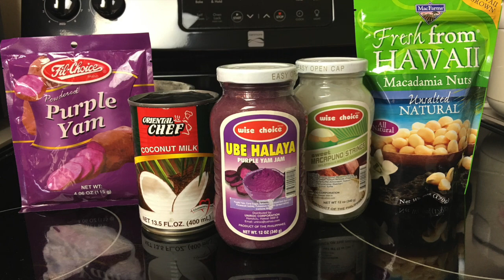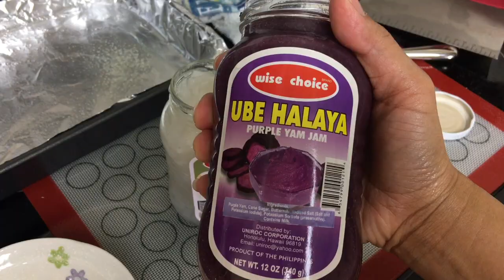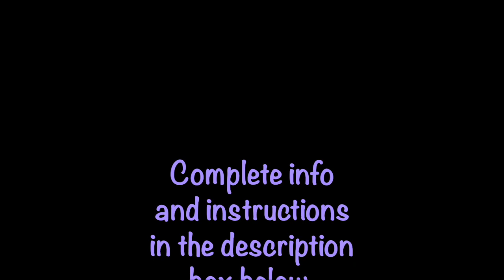Ube (sweet potato) stuffed buns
Ube (Purple Yam) Stuffed Buns

Ube powder (dehydrated sweet potato), Ube Halaya (sweet potato jam), Macapuno (young sweetened coconut strings), and Macadamia Nuts can be find at most Asian store.

To activate yeast:
 ▪ 2 1/2 tsp dry active yeast ( I used Fleischmann’s Rapid Rise yeast)
 ▪ 1/2 cup warm milk (110’ degrees)
Add  all 3 ingredients in your mixing bowl and wait for about 5 minutes or unlit its bubbly.

Then prepare your Ube powder mixture:
 ▪ 1 4oz package dehydrated Ube powder
 ▪ 1 cup warm milk or coconut milk
In a small bowl mix all 3 ingredients. If you can not find Ube powder you can substitute 1 cup boil and smashed purple sweet potatoes (Okinawa sweet potato).

When yeast mixture is bubbly...
Then add:
 ▪ Ube mixture
 ▪ 1 1/4 tsp salt
 ▪ 1 egg
 ▪ 3 tbsp melted unsalted butter
 ▪ 3 to 3 1/2 cups flour ( I started with 3 cups of flour and it was just right, I strongly recommended not to add all the flour at once, if needed you can add 1 tbsp flour at a time until you achieve the soft, slightly tacky dough as seen in video).

 1. Transfer to a lightly flour work area.
 2. Let it rest and transfer to lightly oiled bowl. Flip dough around making sure its covered with oil, to avoid drying.
 3. Cover with clean towel.
 4. Place bowl in a warm, draft-free area until dough has nearly double in size (I always use my “power off” oven). This may take about 45 minute to 1 hour or longer depending if you are in a cold or warm weather.
 5. Punch dough down and turn it out onto a nonstick surface.
 6. Divide dough into 10 to 12 equally sized portions.
 7. Add your filling in the middle and roll to seal buns.  (Ube, Ube with Macapuno, and  Ube with chopped Macadamia Nuts)
 8. Add different marking to differentiate each bun.
 9. Place dough balls into a foil-lined and cooking sprayed pan.
 10. Cover pan with towel or foil, place pan in a warm, draft-free area until dough doubled in size, about 45 minutes or longer.
 11. Preheat oven to 350F.
 12. Before baking, brush top of dough with egg wash ( egg with milk).
 13. Bake at 350F for about 20 minutes or until top is golden brown